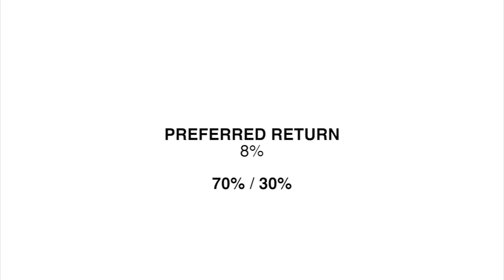The Truth About Passive Real Estate Investments!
I address the common misconception that passive investing in real estate is a myth. Contrary to popular belief, I share my firsthand experiences and strategies for achieving true passive income in the real estate market. Discover the power of building a dynamic team, including lenders, contractors, deal finders, and property managers, as the key to unlocking passive success. Join me as I delve into the world of single and multi-family units, exploring the benefits of lending syndications and showcasing the tangible ways in which passive real estate investing is not only possible but thriving.